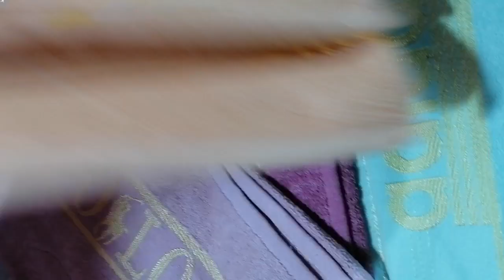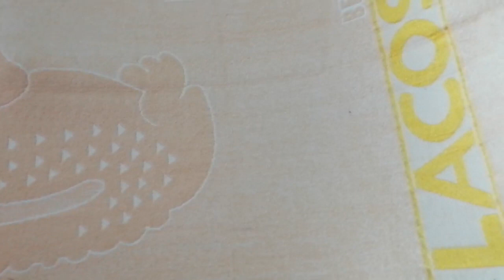شغل الفوط بسعر المصنع